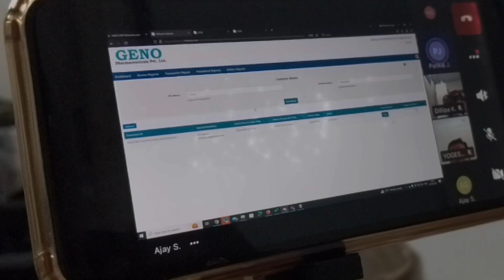HiDoctor category update and Marketing Campaign) meeting success